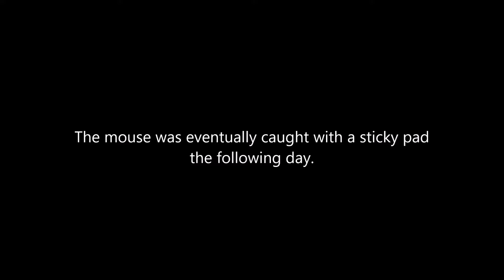Mouse chase: Attempting to find & catch a mouse in a van.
This video is of some friends of mine attempting to find and catch a mouse inside a van. The video includes a few funny moments.